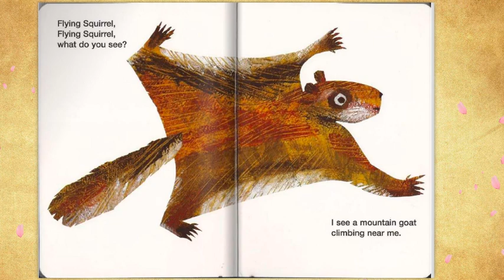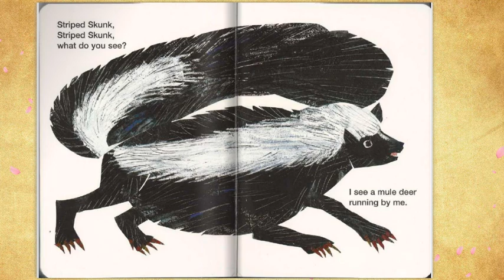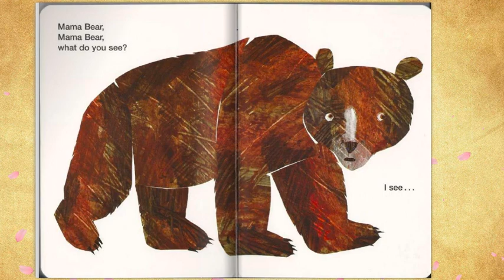Baby Bear, Baby Bear, What Do you see? Eric Carle | english story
for new learners
learn colours and animals with us